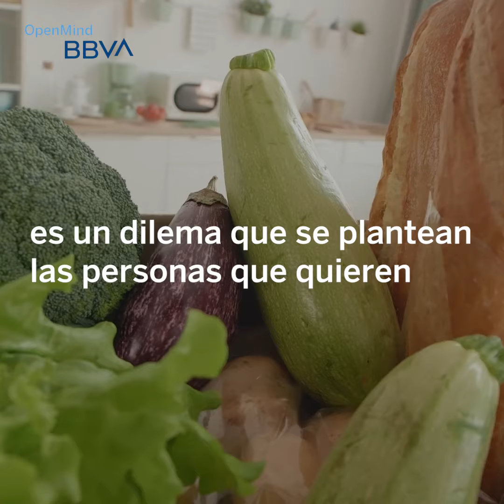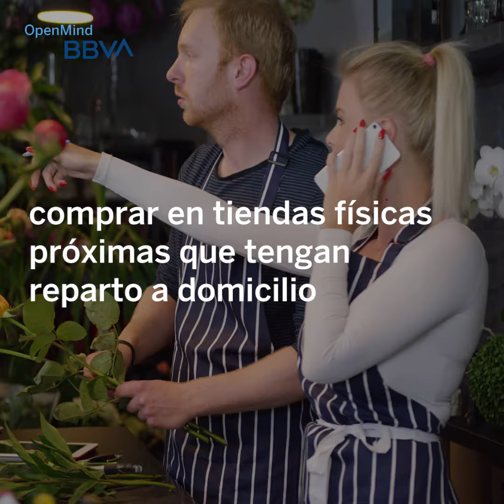¿Comprar 'online' o en persona? Cómo reducir la huella de carbono | Píldoras de ciencia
Tras un confinamiento en el que las rutinas diarias cambiaron radicalmente, la gente está ahora recuperando una cierta normalidad y hábitos de consumo. 🛍 Para quienes priorizan la reducción de su huella de carbono, comprar en línea o en persona es un dilema que ha ido evolucionando en los últimos años. 👩🏼💻 🛒 ¿Y tú?